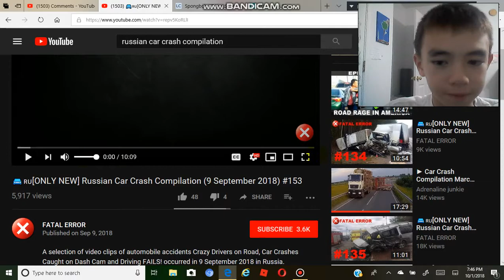CAR CRASH CRUSH REACTION COMPLAMATION ?